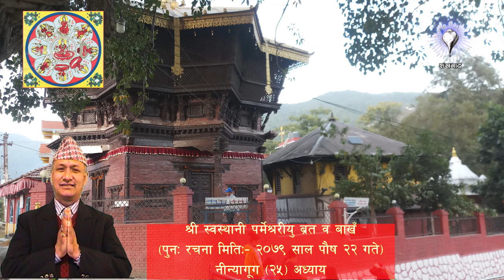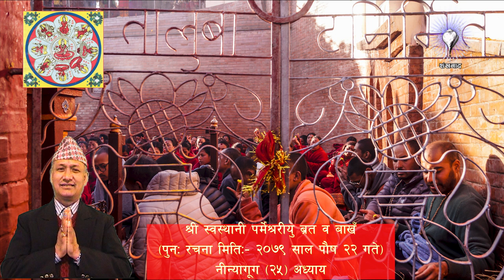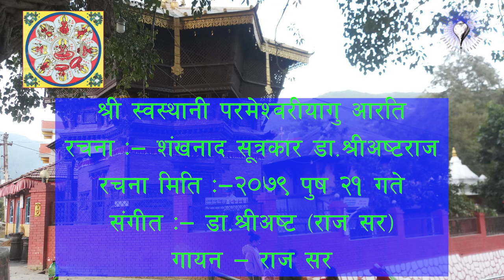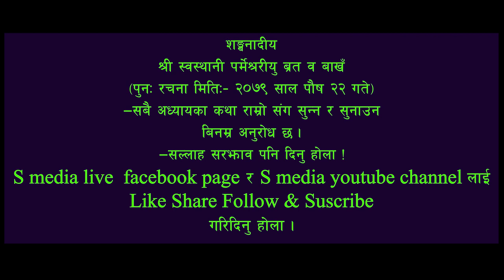श्री स्वस्थानी परमेश्वरी ब्रत बाखँयु नीन्यागूगु (२५) अध्याय |Dr. Shree Asta